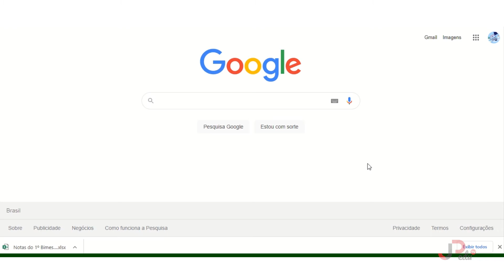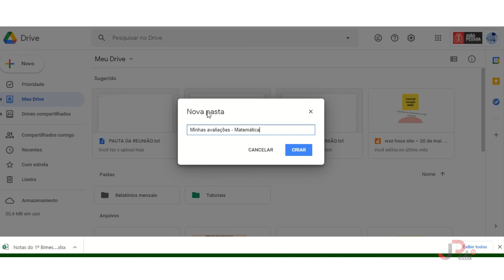Tutorial #02 - Como Criar Pasta | GOOGLE DRIVE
Nesta videoaula ensinamos o processo de criação de pastas no Google Drive.